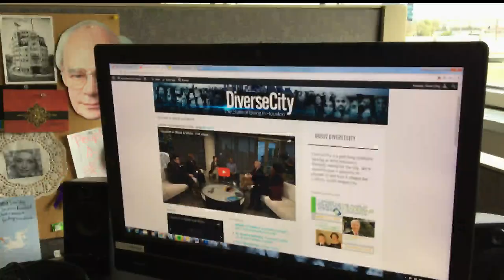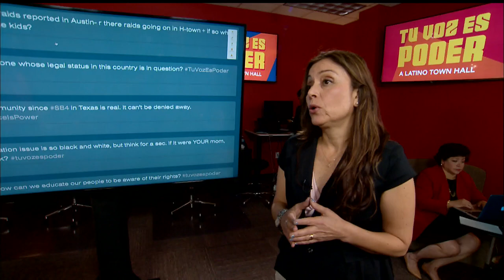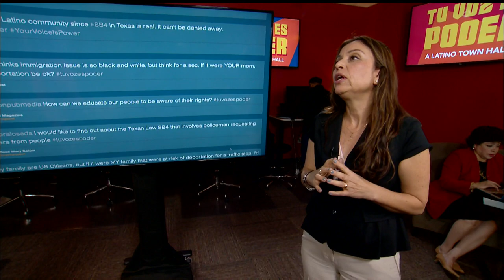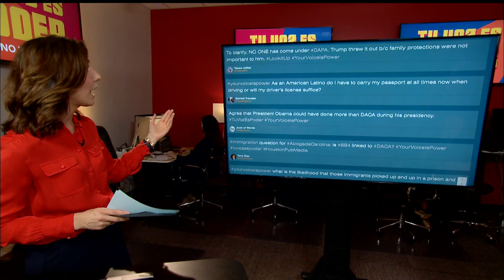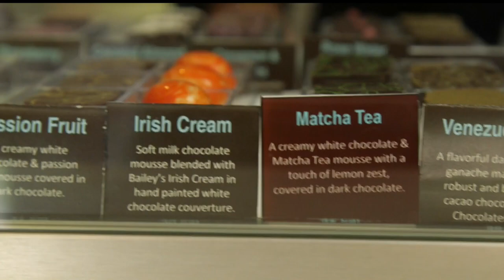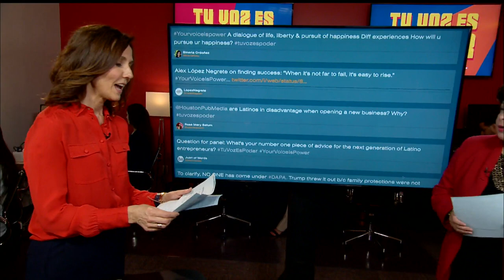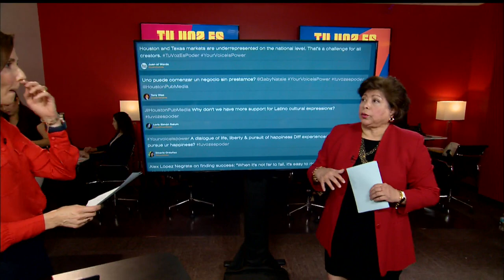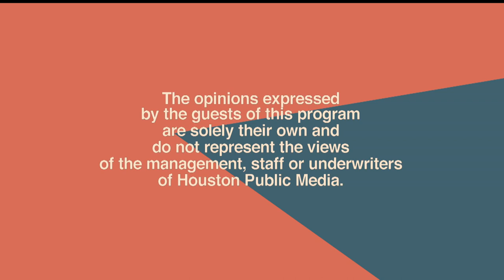Your Voice is Power: A Latino Town Hall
Houston Public Media and Univision Houston hold a live Town Hall to explore issues around immigration and stories of success.